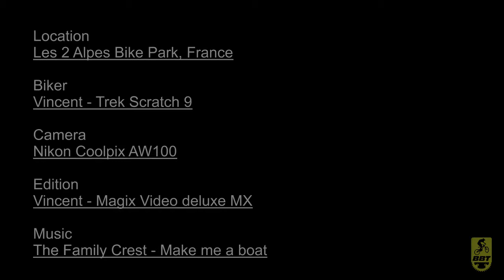5 Minutes in... 2 Alpes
With only five minutes it's impossible to show the whole paradisiac bike park in Les 2 Alpes, nonetheless, this video is a great reminder of what lived there this summer 2014.

Dedicated to all members of BCN Biker Team who could not come and join the party.

Con sólo 5 minutos es imposible mostrar al completo el paradisíaco bike park de Les 2 Alpes, a pesar de ello, este vídeo supone un estupendo recuerdo de lo vivido allí este verano 2014.

Dedicado a todos los miembros de BCN Biker Team que no pudieron venir y apuntarse a la fiesta.